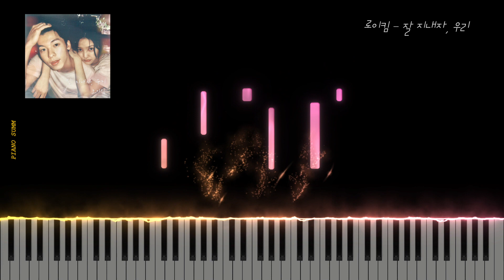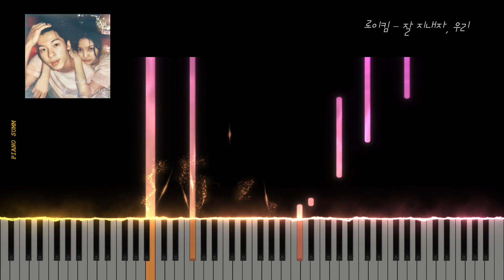로이킴 - 잘 지내자, 우리 | Piano Sheet | Piano Tutorial